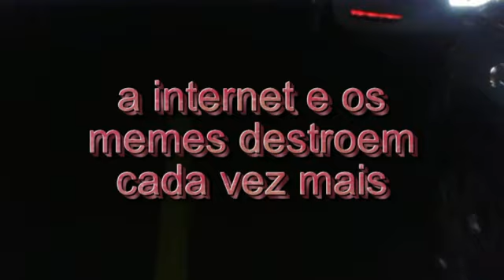MC Mano Earllão - OS MEMES DESTROEM A CABEÇA DOS JOVENS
Curta nossa pág e ajude-nos a DESTRUIR OS MEMES